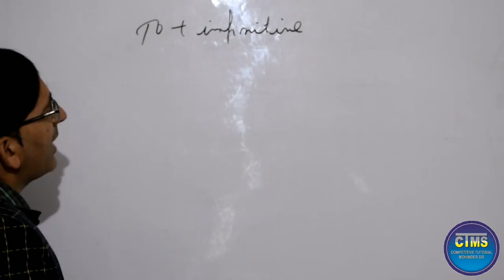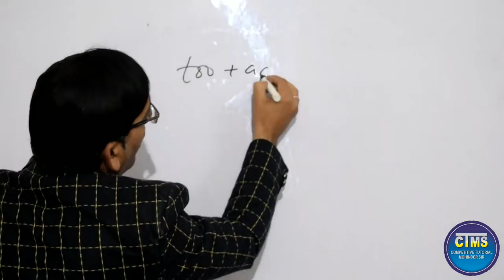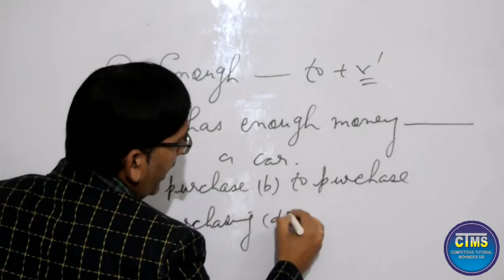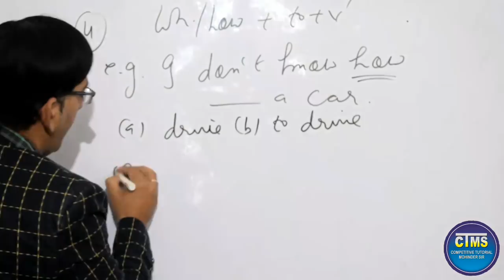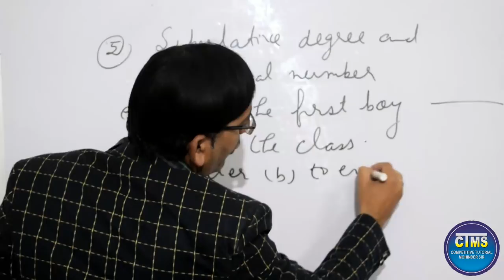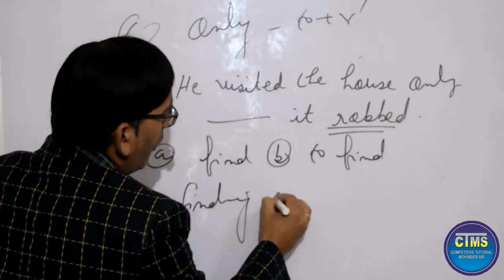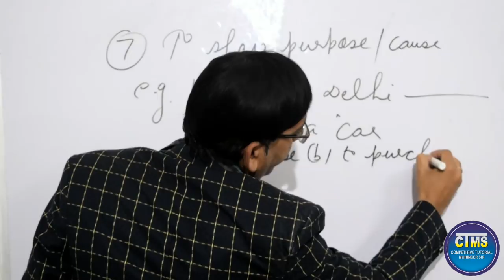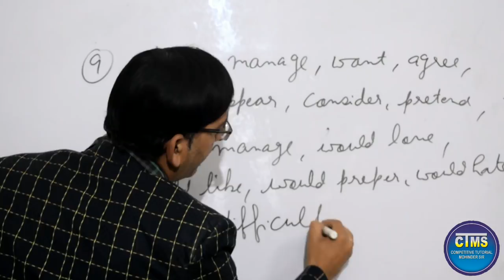To+ Infinitive| Non-Finite| ctms family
Hello friends
I, Dr. Mohinder Kumar, welcome you to your youtube channel Competitive Tutorial Mohinder Sir

About the video:
                          In this video I have explained  all the important rules of to+infinitive in simple ways by giving suitable examples. After watching this video your confusion relating to to+infinitive will be removed and you will be able to deal with all the questions relating to to+infinitive with confidence.